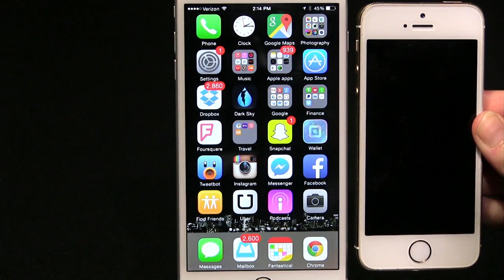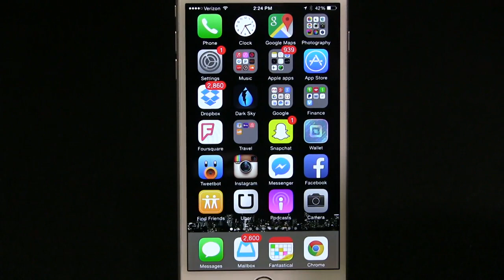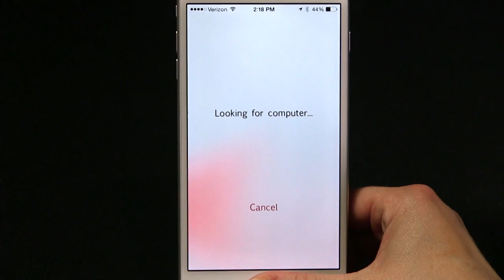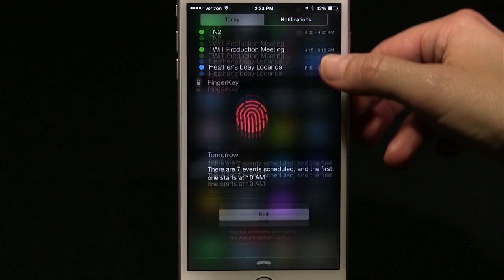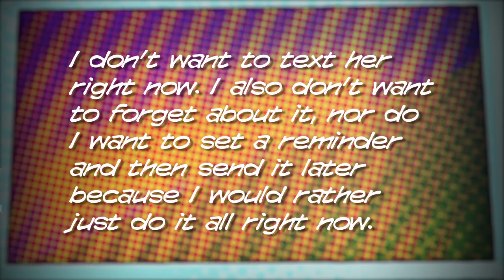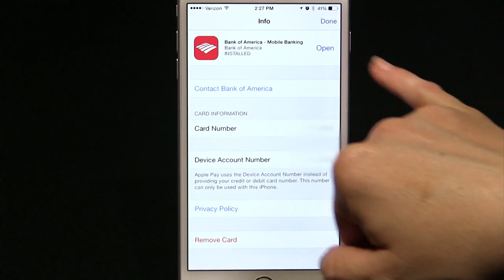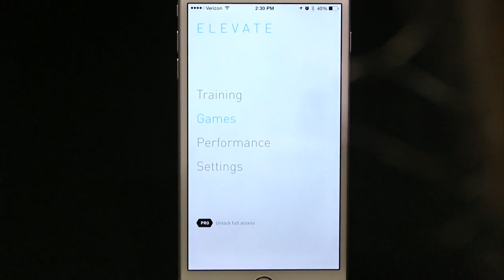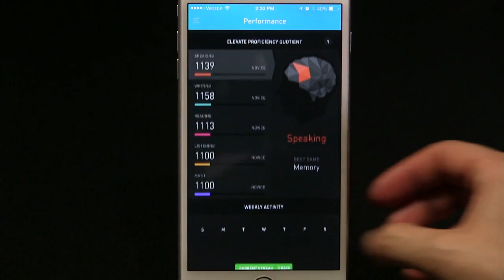iFive for the iPhone 123: Big Year For the iPhone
The year in review for the iPhone 6 and iOS 8, Scheduling texts, multiple Apple Pay credit cards, Apple's "Best App of 2014 and Editor's Choice" Elevate & more!
Leave a voicemail: (614) ON-IFIVE